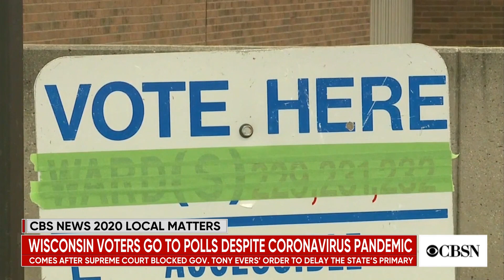Wisconsin voters go to the polls despite coronavirus pandemic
In the middle of the coronavirus pandemic, Wisconsin went ahead with in-person voting Tuesday. Mary Spicuzza, an investigative reporter for the Milwaukee Journal Sentinel, joined CBSN to discuss the challenges faced by voters participating in the state's primary election.